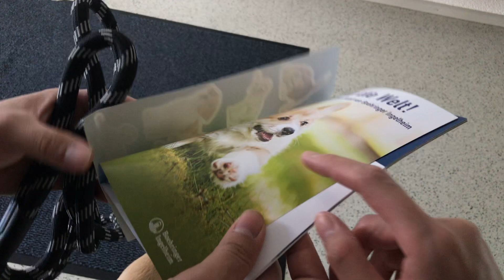拉布拉多第一次去宠物医院就表现得好乖呀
今天第一次带朵拉去看宠物医生，主要是量体重和开驱虫药，感觉她还挺乖的，医生也超级nice，看来下次去打针的时候应该也会很顺利的！